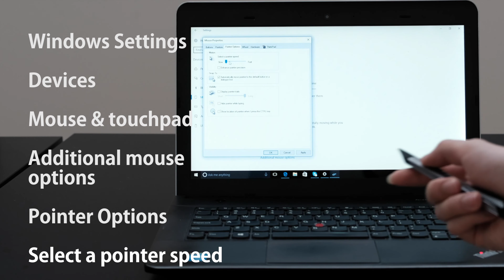MARA PEN - speed adjustment on win10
MARA PEN introduces a brand new technology for lecturers, presenters, and speakers – whether at work or in the classroom